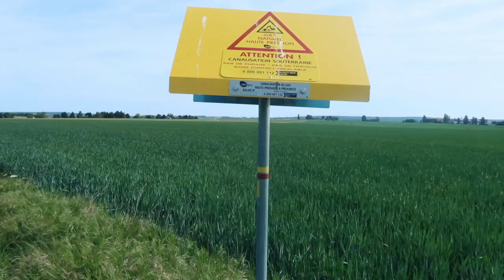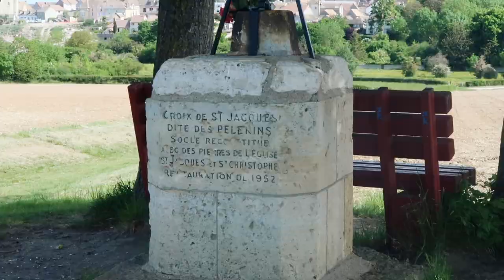Rando-bivouac seule dans les Yvelines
Trois jours de randonnée, deux nuits de bivouac, seule.
C'est le projet que j'avais en parcourant le GR Pays des Yvelines, un sentier long de 70 km, partant d'Épernon (Eure-et-Loir) et s'arrêtant à Saint-Illiers-la-Ville.

Ça faisait longtemps que je n'avais pas bivouaqué, depuis mon dernier chemin de Compostelle en 2020. Il était temps que je m'y remette !
J'avais envie d'aventure, de nature, de vagabondage et de dormir à la belle étoile... Tout ça à une heure de Paris.

Je suis donc partie découvrir ce GR très peu connu, et par conséquent très peu fréquenté, pour une pleine immersion dans les Yvelines rurales.